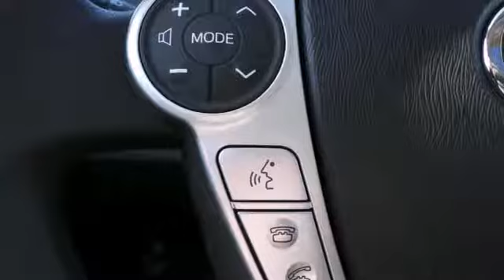2014 Toyota Prius Rochester MN Winona, MN S13344 - SOLD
Year: 2014
Make: Toyota
Model: Prius
Trim: Three
Engine: 1.8L 4-Cylinder DOHC 16V VVT-i
Transmission: CVT
Color: Silver
Interior: Dark Gray
Stock #: S13344

Address:
4900 Highway 52 N